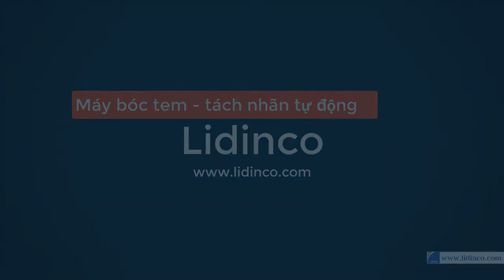Review Máy bóc tem nhãn tự động X100 - Label Dispenser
Review Máy bóc tem nhãn tự động X100 ​- Label Dispense
Máy tách nhãn tự động là một thiết bị không thể thiếu trong các dây chuyền đóng gói sản phẩm. Nó giúp nâng cao nâng suất lao động trong dây chuyền nơi đòi hỏi công việc phải thực hiện liên tục với tần suất cao

Thiết bị có một thiết kế nhỏ gọn với khả năng hoạt động mạnh mẽ nó phù hợp làm việc ngay cả ở những nơi có không gian nhỏ. Ngoài ra, mức giá thành hợp lý củng là một điểm cộng của dòng sản phẩm này

Đặc điểm nổi bật của máy tách nhãn tự động X100
1.Phù hợp với nhiều loại nhãn dán khác nhau
2.Cho phép điều chỉnh khả năng tách theo chiều dài nhãn
3.Thiết kế chắc chắn, các chi tiết gọn gàn cho tỷ lệ tách thất bại rất thấp
4.Lựa chọn tốt nhất cho các nhãn có kích thước nhỏ
5.Kích thước nhỏ gọn phù hợp ngay cả những khu vực làm việc hẹp
6.Tự động cuộn giấy giúp khu vực làm việc gọn gàng hơn
7.Mô-men xoắn cao phù hợp cho các cuộn tem có đường kính lớn

Hướng dẫn sử dụng máy tách nhãn tự động X100
1. Lắp hai tấm nhựa giữ cuộn nhãn, lắp nó ở nấc phù hợp với cuộn nhãn của bạn
2. Đặt thanh giữ cuộn tem vào giữa cuộn nhãn và lắp nó vào tấm nhựa giữ ở bước (1)
3. Mở phần nắp và kéo tấm nhãn xuống phần khung bên dưới
4. Đóng phần nắp và đẩy phần nhựa chêm để cố định tấm nhãn
5. Mở thiết bị và cài đặt thông số nhãn
6. Khi lấy nhãn, kéo từ dưới lên
CÔNG TY TNHH ĐẦU TƯ PHÁT TRIỂN CUỘC SỐNG
487 Cộng Hòa, Phường 15, Tân Bình, Hồ Chí Minh
VP Bắc Ninh: 184 Bình Than, Võ Cường, Bắc Ninh